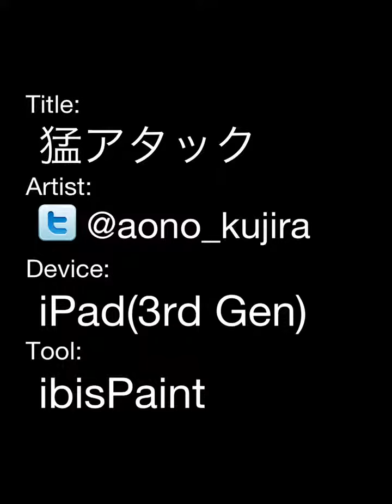猛アタック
小説の表紙用イラスト。